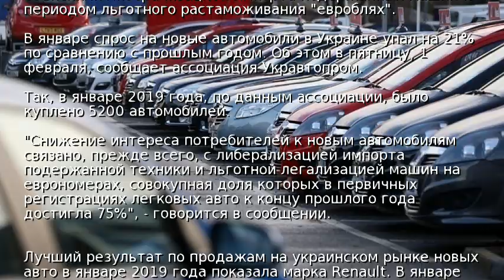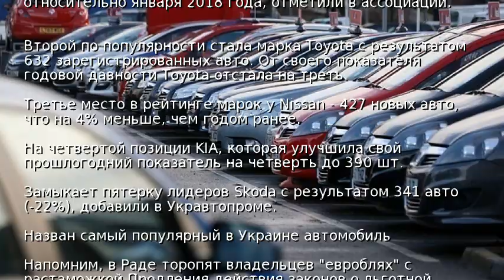В январе в Украине упал спрос на новые авто